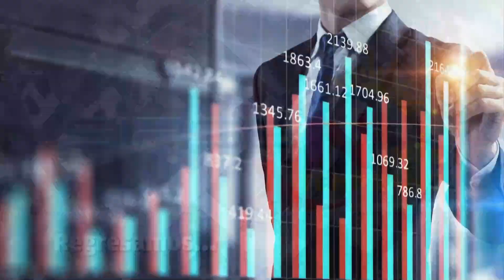| Mi Retiro y Pensión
Todo en pensiones IMSS e ISSSTE, Modalidad40, recuperación de semanas cotizadas, evitar SimulacionLaboral, Afore, cuenta individual, infonavit, siefore, fovissste, decimo transitorio, pensionesLey73, pensiones ley 97. generación afore, jubilación, retiro por edad, fovissste, pensión garantizada y negativa de pensión.